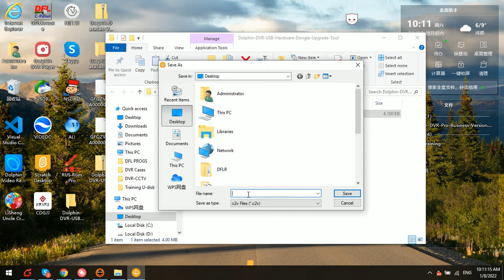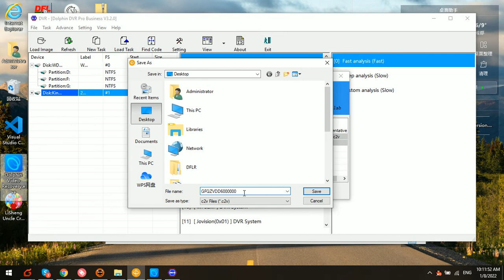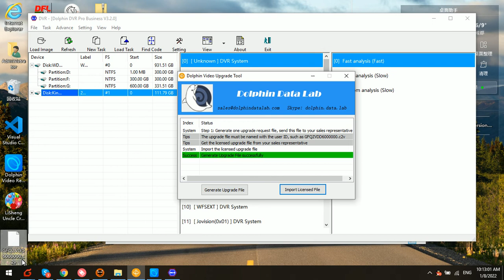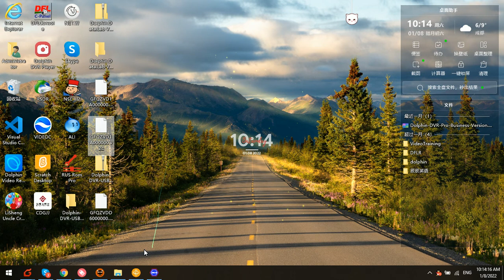How to Upgrade Dolphin DVR USB Hardware Dongle